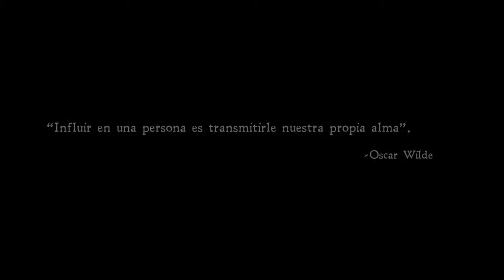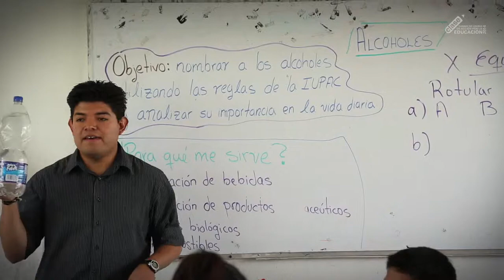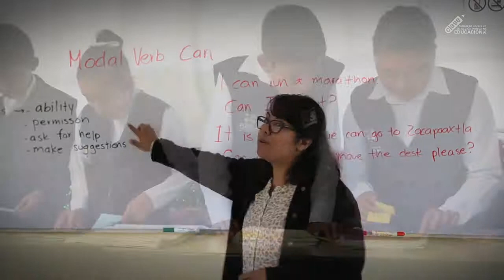ENSEÑA POR MÉXICO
Video Cumbre de Líderes en Acción por la Educación, Enseña por México.